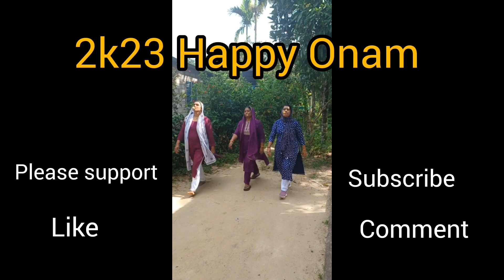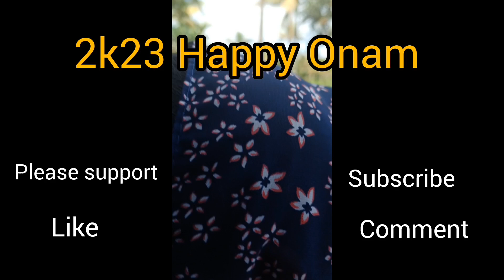ഓണ സദ്യ 400₹😇😋 l#wayanad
പിന്നെ ഒന്നും നോക്കിയില്ല ചിന്തിച്ചില്ല ഓണസദ്യ അങ്ങട്ട് ഉണ്ടാക്കി